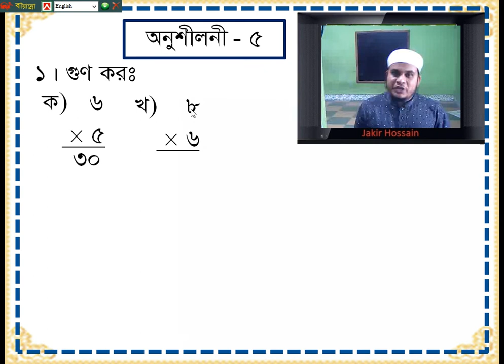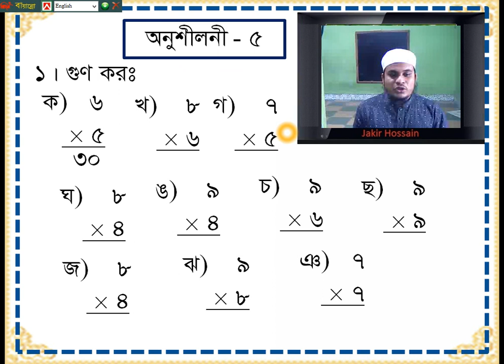Noorani Class Two অনুশীলনী ৫ এর ১ নং গুণ কর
অন্যান্য ক্লাসগুলো পেতে নিচের লিংকে ক্লিক করুন।
আমরা নূরানী তা'লীমূল কুরআন বোর্ড চট্টগ্রাম বাংলাদেশ কর্তৃক প্রণীত নূরানী প্রথম শ্রেণি থেকে শুরু  করে  তৃতীয় শ্রেণি পর্যন্ত অনলাইনে  সকল ক্লাস করার  ব্যবস্থা করেছি।ক্লাসে কেউ কোন বিষয়ের ক্লাস মিস করলে এখান থেকে  পরে দেখে নিতে  পারবে। আমরা সকলের সফলতা কামনা করছি।